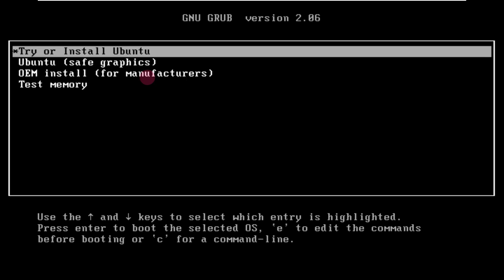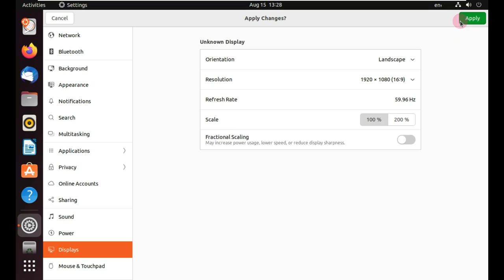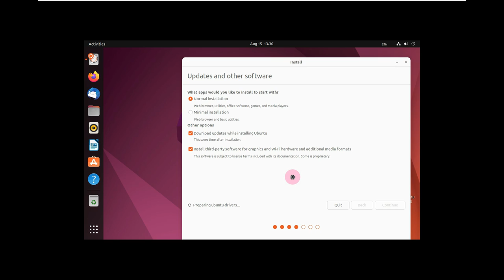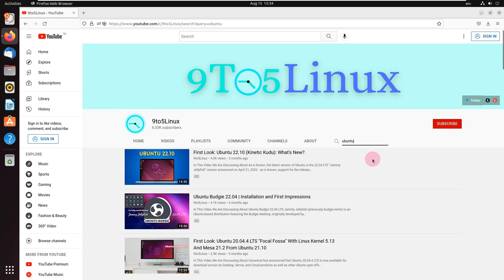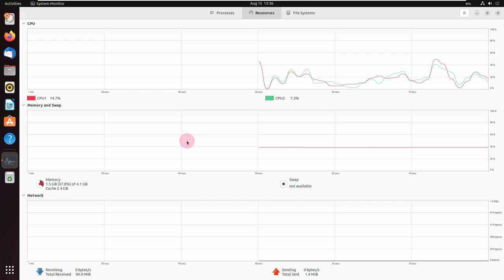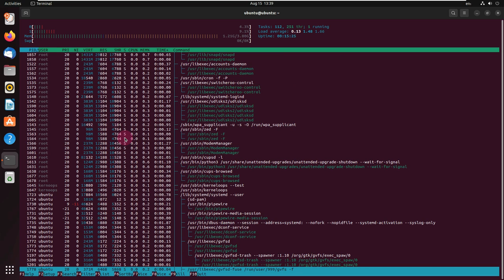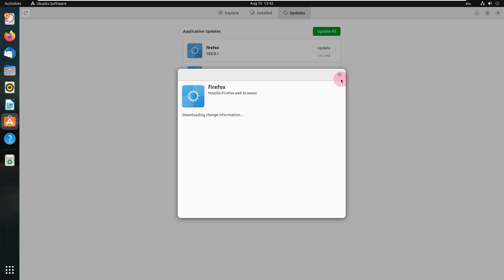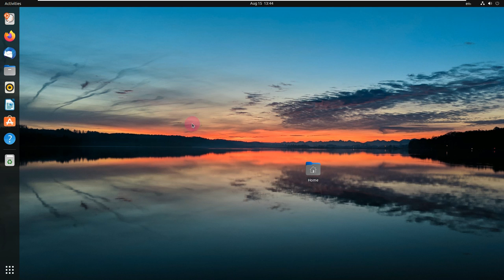Ubuntu 22.04.1 LTS: What's New?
In This Video We Are Looking At Ubuntu April 21, 2022 The first update of Ubuntu 22.04 LTS “Jammy Jellyfish”, announced in ., was announced by Łukasz Zemczak.

Ubuntu 22.04.1 LTS has been announced. While the Ubuntu team states that they are pleased with the announcement of Ubuntu 22.04.1 LTS “Jammy Jellyfish”, they state that the system, which is produced to present the latest and greatest open source technologies under a high-quality and easy-to -use GNU/Linux distribution, includes new features. Announcing the first update for the Ubuntu 22.04 series, Canonical announced that version 22.04.1 includes minor updates, fixes and improved RISC-V support. Ubuntu team;While it is reported that it is pleased to announce the announcement of Ubuntu 22.04.1 LTS (long term support) for desktop, server and cloud products, as usual, this point release includes many updates. Ubuntu 22.04.1 also brings new RISC-V platform support, which provides new images for Allwinner Nezha and VisionFive StarFive boards. Of course so; Other versions of Ubuntu Kubuntu, Lubuntu, Ubuntu Kylin, Ubuntu MATE, Ubuntu Budgie, Ubuntu Studio, Xubuntu 22.04.1 LTS versions have been announced. Ubuntu 22.04.1 LTS "Jammy Jellyfish"

:: More ::

Canonical has announced the release of an update to their Ubuntu 22.04 series along with updated official community editions. The new version, 22.04.1, include minor updates, fixes, and improved RISC-V support. "The Ubuntu team is pleased to announce the release of Ubuntu 22.04.1 LTS (Long-Term Support) for its Desktop, Server, and Cloud products, as well as other flavours of Ubuntu with long-term support. As usual, this point release includes many updates, and updated installation media has been provided so that fewer updates will need to be downloaded after installation. These include security updates and corrections for other high-impact bugs, with a focus on maintaining stability and compatibility with Ubuntu 22.04 LTS. 22.04.1 also brings new RISC-V platform support, providing fresh images for the Allwinner Nezha and VisionFive StarFive boards.

Todays Video - Ubuntu 22.04.1 LTS announced!